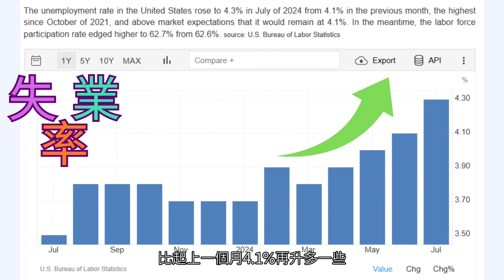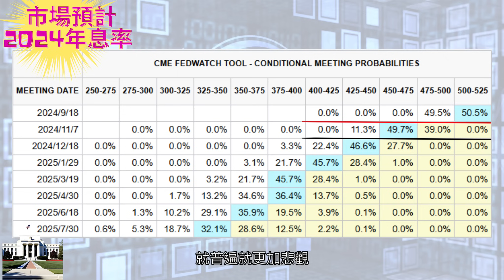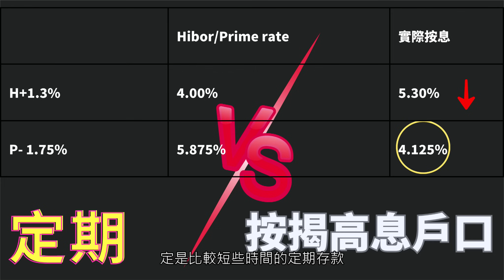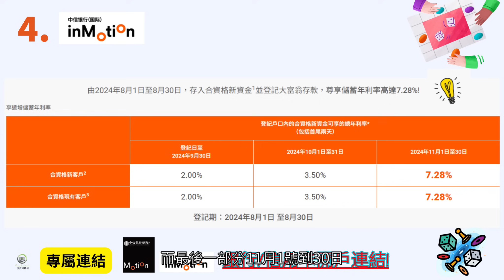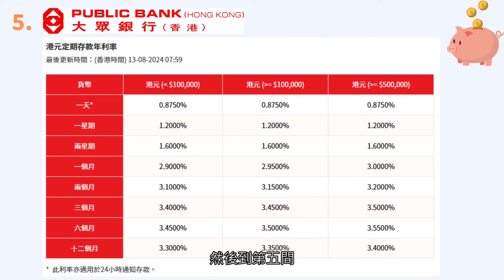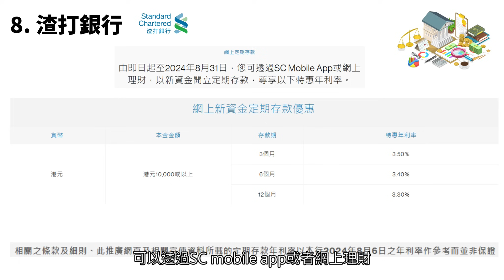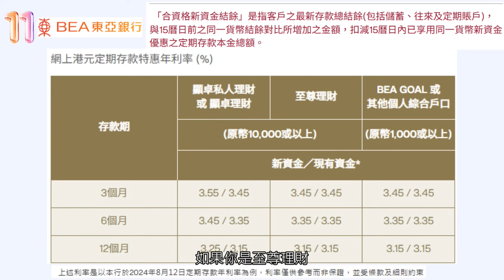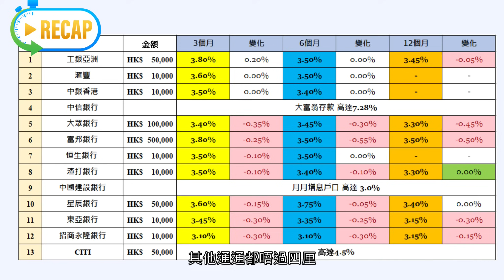[最新2024年8月] 13間銀行港元定期存款比較| 被動收入不求人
【又要飛喇✈️10%外幣簽賬回贈】

限時優惠又嚟喇🤩 優惠期內成功經MoneyHero申請指定信銀國際信用卡，即享豐富獨家連迎新獎賞！新客戶*由即日起至2024年9月2日下午6點前，經MoneyHero申請信銀國際Motion信用卡，填寫電郵地址取得MoneyHero奬賞換領表格後，喺7日內填妥並成功遞交表格，2024年9月30日或之前獲有關銀行批核，只需簽賬HK$500就可以拎走獨家迎新優惠同禮品喇！

🎁即睇MoneyHero x 信銀國際 獨家獎賞（任選其一）：
1️⃣ HK$600 Apple Store禮品卡/
2️⃣ HK$600 Klook 電子禮券/
3️⃣ HK$600 蘇寧禮券/
4️⃣ HK$600 惠康超市現金券 /

💳 信用卡特點：
✅ 免首年年費
✅ 全年食肆及網上簽賬6%現金回贈（每月回贈上限HK$200）
✅ 迎新二選一：
1️⃣ 外幣簽賬10%現金回贈 (首3個月；最高可獲HK$1,000) 或
2️⃣ 首2個月內累積零售簽賬達HK$6,000享HK$600現金回贈

機會難逢，記得把握機會！

奬賞流程︰
1. 推廣期內經MoneyHero申請
2. 填寫電郵地址取得MoneyHero奬賞換領表格後
3. 收到領取表格後7日內成功遞交
4. 喺2024年9月30日或之前獲有關銀行批核
5.批卡後30日內簽賬滿$500

註:
1. 換領流程由推廣期結束後起計需時至少 8 星期，所需時間或會因批核、簽賬及其他實際情況變動
2. 客戶須於推廣期結束後6個月內兌換獎賞。

換領詳情請瀏覽條款及細則

(好重要) 申請信用卡時請關掉AdBlocker、唔好用無痕模式Incognito mode申請，同埋申請途中唔好撳任何廣告及瀏覽其他網頁，否則有關銀行確認唔到你係由MoneyHero申請！記住提交申請時需要一併交齊申請文件，以便加快批核程序。

由於呢個係MoneyHero送出嘅獨家奬賞，所以入到信銀國際網頁係見唔到，只要跟足以上「奬賞流程」就實有奬喇！

*全新信用卡客戶為現時並未持有及於現時所申請信銀國際信用卡主卡批核月起計之過去12個月內沒有取消任何信銀國際信用卡主卡之申請人。
資料只供參考。受條款及細則約束。獨家奬賞由MoneyHero負責，所有獎賞詳情、換領資格及獎賞質素與中信銀行（國際）有限公司無關
提提您：「借定唔借？還得到先好借！」

條款及細則
獎賞升級（不能同時獲取獨家優惠）
全新信銀國際信用卡客戶符合以下條件並於批卡後30日內簽賬滿HK$500，可獲得MoneyHero限時獨家獎賞 - 任天堂 Nintendo Switch OLED 遊戲主機 (價值HK$2,680；顏色隨機)（需以換購價HK$1,000換領）或 Delsey ECLIPSE SE 31" 前揭式可擴充四輪行李箱（價值HK$4,280；顏色隨機）（需以換購價HK$300換領）
•	2024年7月12日中午12時至2024年9月2日下午6時期間：全新信銀國際信用卡客戶經MoneyHero成功申請指定信用卡及交表
•	2024年8月31日或之前：成功獲批申請之信用卡
•	收到獎賞換領表格後7日內：填妥及遞交較早前經電郵發出之「獎賞換領表格」
•	申請小貼士：
o	申請產品前請關掉AdBlocker及「私人模式」：3項設定讓你順利取得MoneyHero獨家優惠
o	建議一次過交齊所需文件包括身分證、入息及住址證明 ，以加快批核程序。完成申請時，記得抄低申請參考編號，以方便隨時查詢申請進度及領取MoneyHero獨家優惠。
o	全新信用卡客戶為現時並未持有及於現時所申請信銀國際信用卡主卡批核月起計之過去12個月內沒有取消任何信銀國際信用卡主卡之申請人。
o	請於收到表格後7日內，填妥及遞交早前經電郵發出之「獨家獎賞換領表格」
o	填寫MoneyHero獨家獎賞換領表格時，請輸入申請信用卡時相同的電郵地址
•	指定信用卡包括信銀國際Motion信用卡及信銀國際大灣區雙幣信用卡
•	如對是次推廣活動之換領流程有疑問，可參閱活動之條款及細則

快閃優惠！【✈️ 點樣最快賺到42,000 里數換機票?】經手機上MoneyHero申請並下載DBS+ App登記新卡，獎賞更多！

DBS Black World Mastercard 就一定啱晒你：新客戶^迎新可賺高達42,000 里數，等你輕輕鬆鬆換機票、酒店或機場貴賓服務。而家經用手機上MoneyHero申請並下載DBS Card+手機應用程式並成功申請呢張卡，等快批核幾分鍾就出卡，更可獲得MoneyHero獨家高達$5,600迎新獎賞，及DBS額外HK$100「一扣即享」折扣^^。

即睇DBS Black World Mastercard 特點:

✅本地消費里數回贈低至 【HK$3 = 1 里】，可獲機場轎車接送服務、機場貴賓室與行李運送服務等環球旅遊禮遇*

✅DBS$無使用期限，並可豁免兌換里數手續費

✅於指定商戶或升級優惠，可以DBS$8=HK$10消費

✅Agoda 高達9折、Hotels.com、Expedia 高達88折

✅首年免年費

限時獨家優惠: 由即日至2024年8月22日下午6時，經MoneyHero 成功申請DBS Black World Mastercard，可選其中一項獨家獎賞：

🔥HK$800 惠康購物現金券 / Trip.com 電子禮券/Apple Gift Card

🔥LEGEND WALKER X-Class 31吋 可擴充前開蓋拉鏈行李箱（價值HK$5,600)

🔥POLAROID 寶麗來Go 即影即有相機 (價值$999)

🔥NESCAFÉ Dolce Gusto Genio S Plus 膠囊咖啡機連6盒膠囊 (價值$999)

即上MoneyHero 申請！

MoneyHero 獨家優惠

受條款及細則約束，詳情請參閱go.dbs.com/hk-blackcard-mc。

^新客戶指在新卡的批核過程中，沒有申請或並不持有、或在新卡的申請日期前12 個月內未曾持有及/或沒

有取消任何由本行發出的信用卡主卡 （包括聯營卡）的申請人。

*持卡人於推廣期內必須透過DBS Card+手機應用程式成功登記「DBS Black World Mastercard 低至HK$3

= 1 里推廣」。推廣期由即日起至2024 年6 月30 日。合資格簽賬將由成功登記後的下一個曆日起計算。持

卡人需於某一個簽賬階段內累積合資格簽賬達簽賬目標HK$80,000，該簽賬階段的合資格簽賬可獲額外獎

賞以享低至HK$3 = 1 里及環球旅遊禮遇。每位持卡人於每個簽賬階段可賺取的額外獎賞上限為

DBS$550。詳情請瀏覽go.dbs.com/hk-black-distinction。

^^新客戶透過DBS Card+手機應用程式成功申請DBS信用卡，可獲得HK$50「一扣即享」獎賞。新卡發出2個月内，再經DBS Card+ app確認實體新卡可享額外 HK$50「一扣即享」。詳情請瀏覽：

inMotion動感銀行開戶專屬連結

工銀亞洲-網上定期存款優惠

滙豐定期存款優惠 - 新資金定期存款優惠

恒生銀行 特選客戶尊享  新資金 / 續期定期存款特優年利率優惠